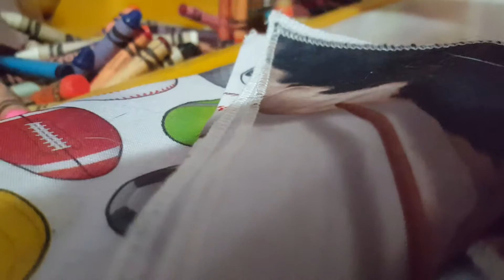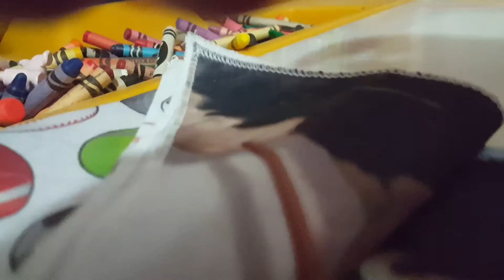Lps the enchanted heart part 3